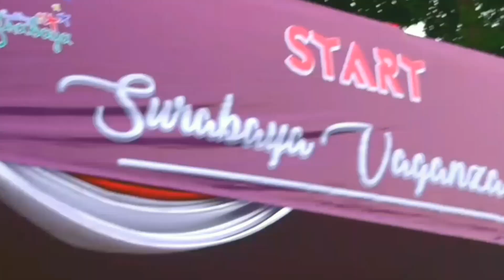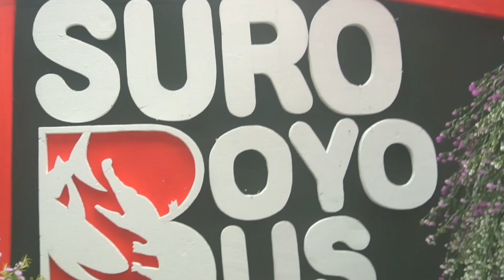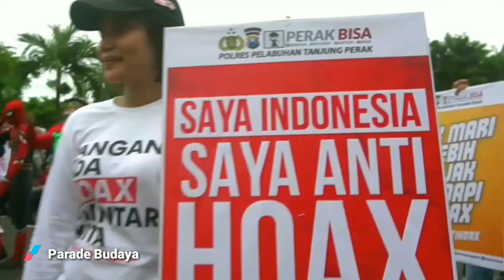Warna-Warni Kemeriahan Surabaya Vaganza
Meriahnya Parade Budaya & Pawai Bunga Surabaya Vaganza HUT Surabaya ke-726.
Warna-warni mobil hias bunga di Parade Budaya & Bunga HUT Surabaya ke-726 tahun ini mengangkat tema Puspawarni Indonesia.
Peserta Mobil hias bunga siap diberangkatkan dari Tugu Pahlawan menuju titik Finish Santa Maria Darmo mulai pukul 08.00